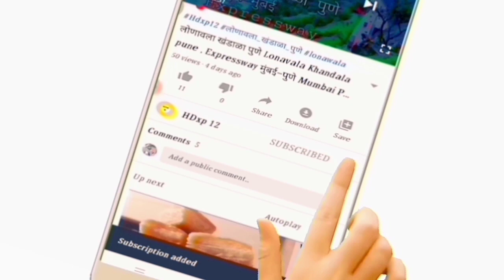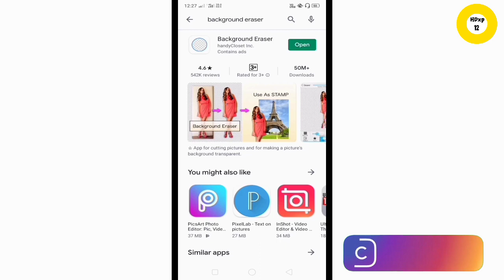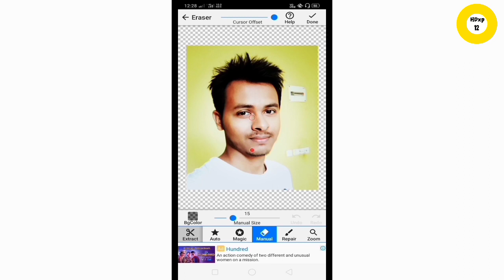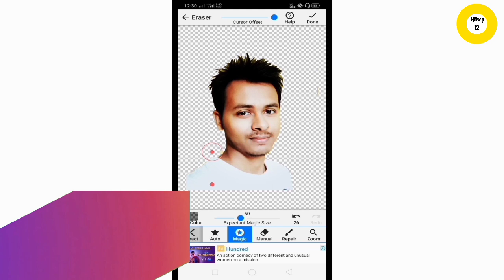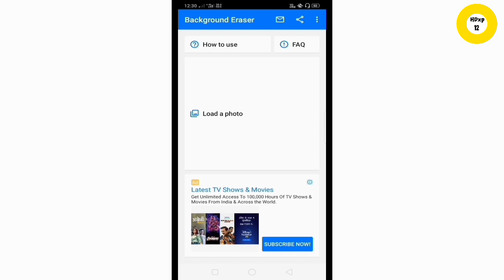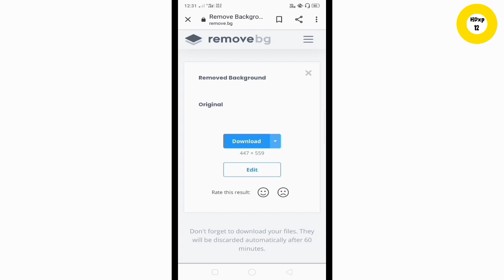Remove photo background in seconds | mobile se photo Ka background kaise change kare | remove bg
Remove photo background in seconds, mobile se photo Ka background kaise change kare !

about video :-
is video me Mai apko btaunga ki Kisi bhi photo, image, picture Ka background kaise remove Krna hai.

in this video I'm telling you how to remove background of any photo, image, picture

Recent video ⏬

How to change YouTube channel logo/profile picture/profile photo

if you want to shop online on Amazon at exclusive discounts then check out by clicking on below link
Exclusive offers on books on Amazon

HDxp 12

Background music NCS -
song sky high [NCS Realise]